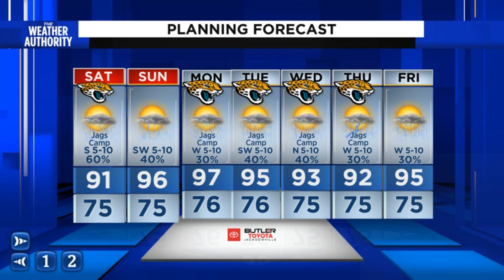Showers or a weekend washout?